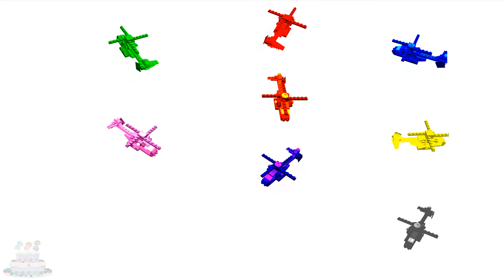Couleurs Apprendre Angry Birds Enfants Lego Jouet Armée Hélicoptère Hulk Vidéos